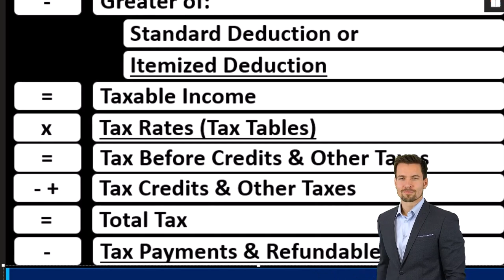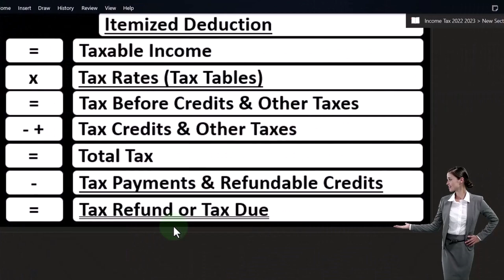Total Tax - Income Tax Preparation 2023